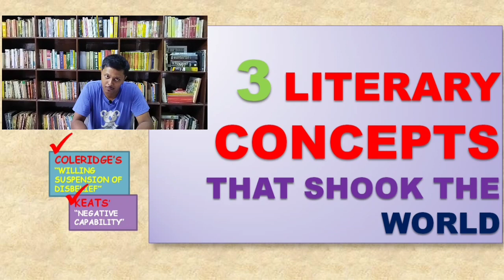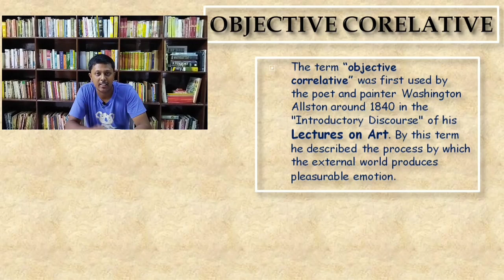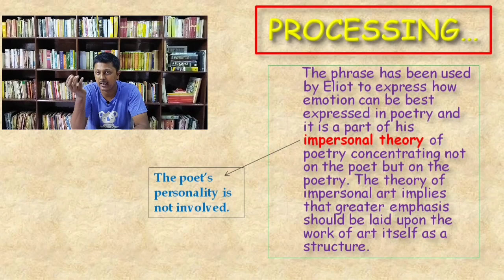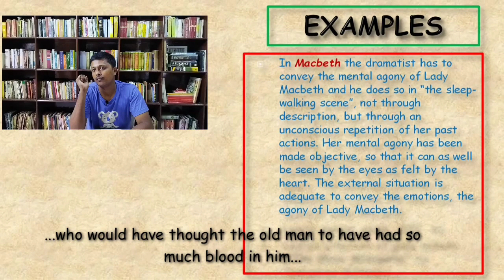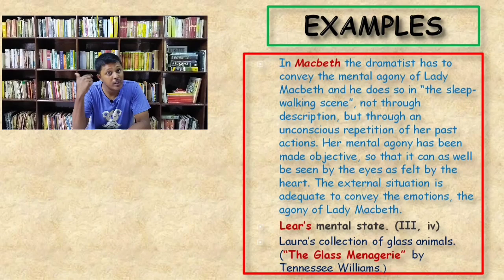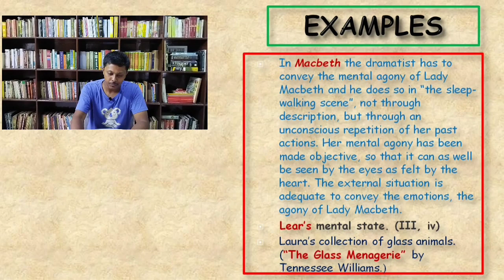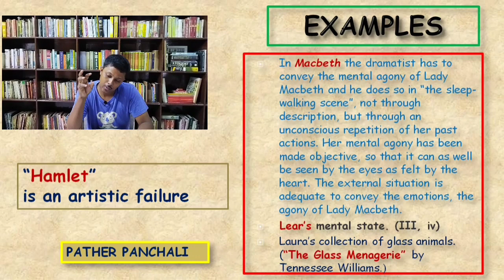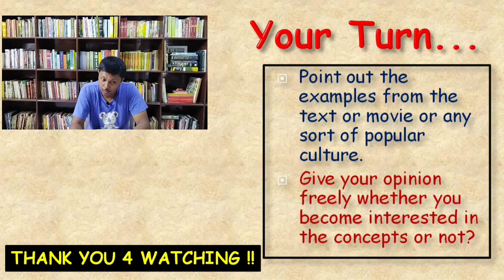Objective Correlative | অবজেকটিভ কোররিলেটিভ | T. S. Eliot | Modern Period | Hamlet and His Problems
In this video, you will get a plausible explanation of Eliot's concept of "OBJECTIVE CORRELATIVE" which he expressed in his essay "HAMLET AND HIS PROBLEMS".
The lucid explanation given in almost Bengali language may help the listeners in their understanding. 😊😊